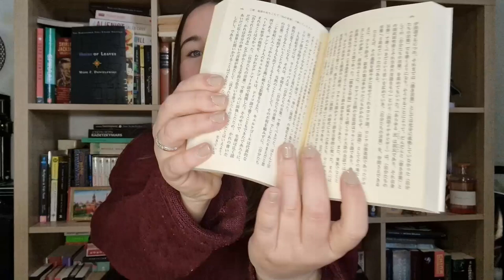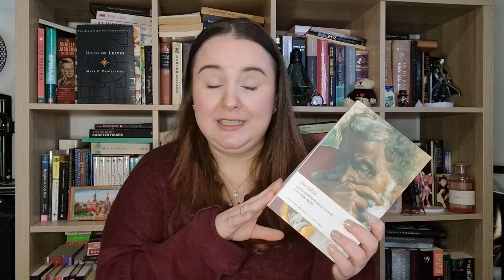Reading Goals 2023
- Cementerio de Animales by Stephen King (Spanish)
- The Fall of Language in the Age of English by Minae Mizumura
- Brothers Karamazov by Dostojevski (Russian)
- Harry Potter and the Philosopher's Stone (Japanese)
- Die Schonsten Gedichte by Rainer Maria Rilke
- War and Peace by Tolstoj
- Kafka on the Shore by Haruki Murakami
- 1Q84 by Haruki Murakami
- Dracula by Bram Stoker
- House of Leaves by Mark Danielewski
- The Bible (King James version)
- The Return of the King by J.R.R. Tolkien

The book club that I am going to follow this year: is A Game of Tomes hosted by @CarolynMarieReads and @emmiereads  Check out their channels!